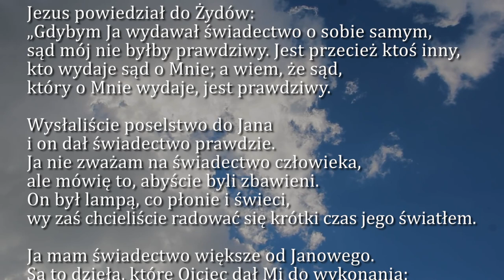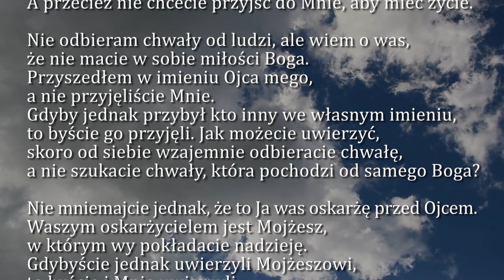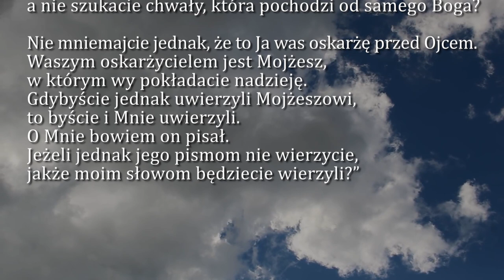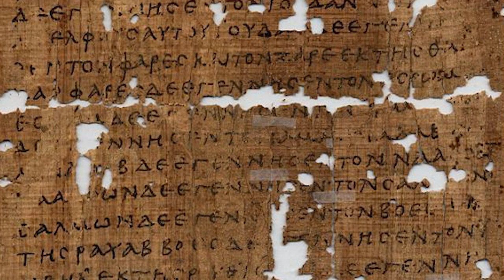Dobra Nowina na dziś | 31 marca - Czwartek, IV tyg. Wielkiego Postu